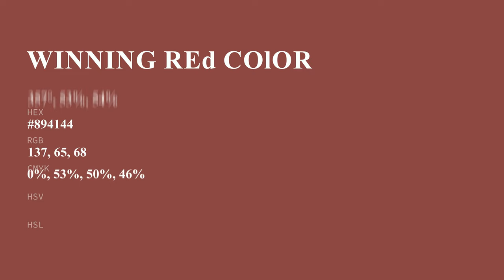Winning Red color #894144 hex color - Red color - Cool color 894144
What color is Winning Red ? #894144 hex color - Red color - Cool color 894144

Hex #894144 Color Code is also known as Winning Red color.